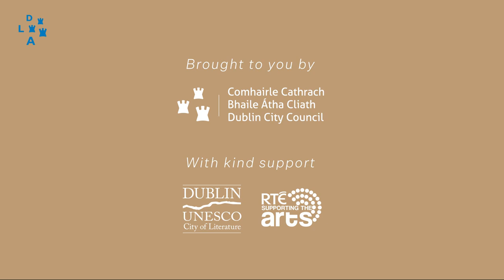Noopiming: The Cure for White Ladies - Performed by Cathy Belton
Discover the 2022 Dublin Literary Award Shortlist - Noopiming: The Cure for White Ladies by Leanne Betasamosake Simpson. Actor Cathy Belton gives us a taste of the novel as we count down to the winner announcement, part of the International Literature Festival Dublin.

Nominated by Ottawa Public Library, Canada
Published by House of Anansi

Agency: Bellow
Client: DCC and Dublin Literary Awards
Director and Cinematography: Tristan Hutchinson
Actors: Seána Kerslake, Johnny Ward, Cathy Belton & Emmanuel Okoye
Focus Puller: Samuel Mulcahy
Sound Recordist: Caimin Agnew
Assistant Camera: Ben Meakin
Sound Mix: Colin McKenna at Ramble Recordings
Locations: 14 Henrietta Street & Fumbally Stables
Actor: Cathy Belton